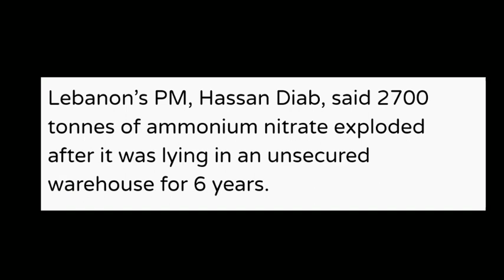Beirut Explosion Tamil || Lebanon || Explained || Gatherit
More than 70 are dead, the health ministry said.

Lebanon’s health ministry said that at least 78 people had died and 4,000 suffered injuries in the explosions and fire that shook Beirut on Tuesday.

The numbers climbed steadily through the day, and with the wounded still streaming into hospitals and the search for missing people underway, they were likely to go higher still.

The secretary-general of the Kataeb political party, Nizar Najarian, was killed in the blast, and among those injured was Kamal Hayek, the chairman of the state-owned electricity company, who was in critical condition, the news agency reported.

Videos of the aftermath posted online showed wounded people bleeding amid the dust and rubble, and damage where flying debris had punched holes in walls and furniture. On social media, people reported damage to homes and cars far from the port.

The Lebanese Red Cross said that every available ambulance from North Lebanon, Bekaa and South Lebanon was being dispatched to Beirut to help patients.

Hospitals were so overwhelmed that they were turning wounded people away, including the American University Hospital. Patients were transported to hospitals outside Beirut because those in the city were at capacity.

The Indian mission in Lebanon on Tuesday (August 4, 2020) said that no Indians have been hurt in the huge explosions that shook Lebanon's capital Beirut on Tuesday evening.

The Indian envoy to Lebanon Dr Suhel Ajaz Khan while speaking to WION also added that the helpline numbers have been shared with the Indian nationals and said, "We are in touch with the Indian community. We have advised them to remain calm. No injuries reported among the Indian community till now."

Beirut explosion: at least 100 dead and 4,000 wounded – live updates

Interior minister says ammonium nitrate likely caused at least one explosion amid reports hospitals too damaged to treat patients

Full report: Lebanon in mourning

Crisis upon crisis: blast rocks a Lebanon already on its knees

Ammonium nitrate: what is the chemical blamed for blast in Lebanese capital?

‘We’re cursed’: shock and despair as explosion devastates city